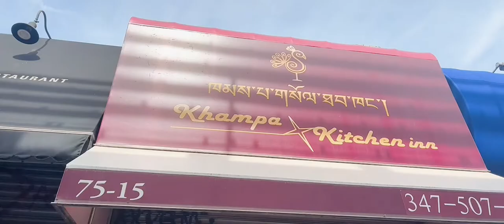Come eat with me ||Delicious Dumplings ||Khampa Kitchen at Jackson Height,NY